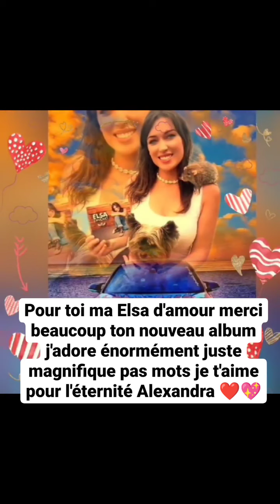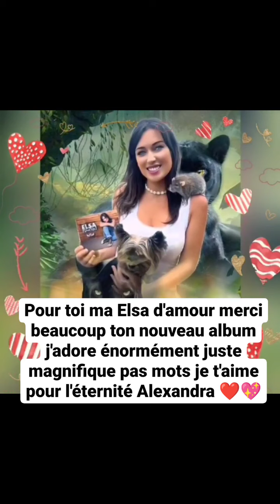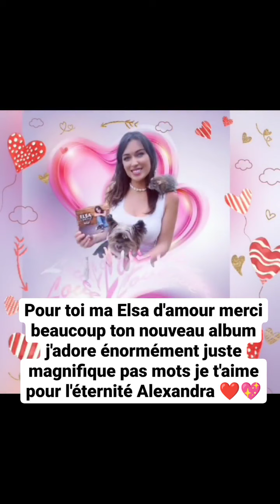J'irai te chercher